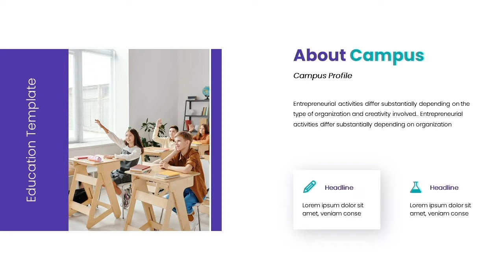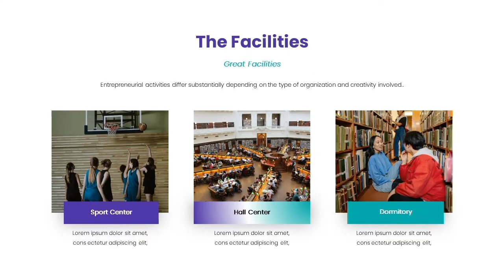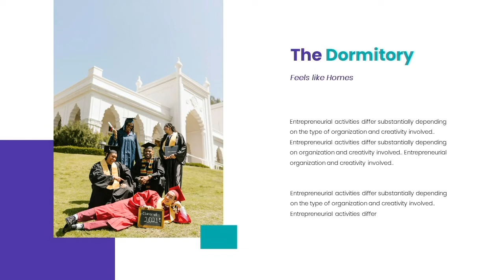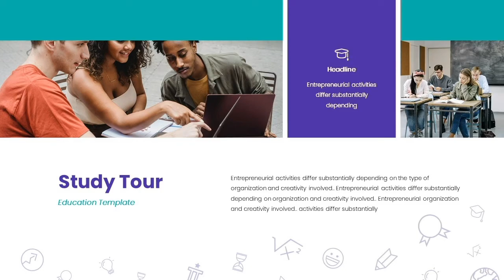Educampus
Educampus - Education Presentation Template

FEATURES SLIDES

Modern Design
Unique Creative & Simple Theme
Easy and fully editable(shape color, size, position, etc)

Note: All images on the demo is just for preview purpose only and not actually included on the files

Kind Regards,